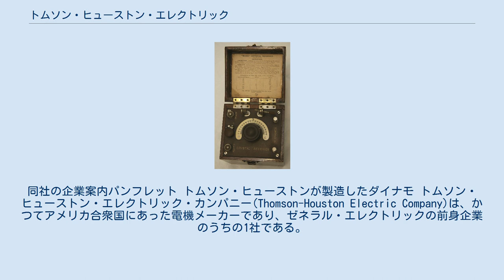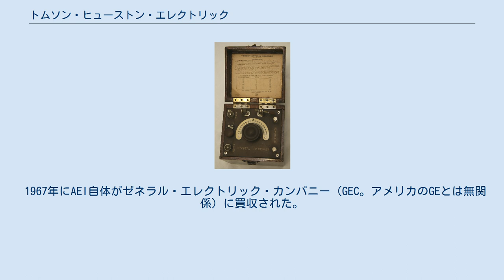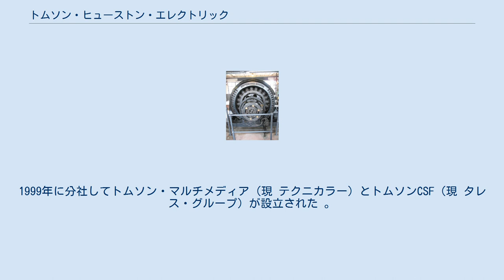トムソン・ヒューストン・エレクトリック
同社の企業案内パンフレット トムソン・ヒューストンが製造したダイナモ トムソン・ヒューストン・エレクトリック・カンパニー(Thomson-Houston Electric Company)は、かつてアメリカ合衆国にあった電機メーカーであり、ゼネラル・エレクトリックの前身企業のうちの1社である。
 トムソン・ヒューストン・エレクトリックは1882年にエリフ・トムソンとエドウィン・J・ヒューストンによって創業された。
チャールズ・A・コフィン率いるマサチューセッツ州リンの投資家グループが出資して、コネチカット州ニューブリテンにあったアメリカン・エレクトリック（1880年創業）という会社を買収して設立された。
出資者の大半がリンの製靴業者だったため、設立後すぐにリンに本社を移転した。
 チャールズ・A・コフィンが社長に就任して、財務、マーケティング、販売業務を担当した。
エドウィン・W・ライスが製造施設を担当し、エリフ・トムソンは研究開発を担当した。
同社は1892年までに売上高1,000万ドル、従業員4000人の企業に成長した。
 1884年、国際的な販売の促進のためにトムソン・ヒューストン・インターナショナル・カンパニーが設立された。
 1888年、トムソン・ヒューストンは、マサチューセッツ州初の電化の路面鉄道であるリン・ボストン路面鉄道のハイランド線の発電・推進装置を供給した。
 1889年、トムソン・ヒューストンは、チャールズ・F・ブラッシュが設立したブラッシュ社との間のアーク灯とダイナモの特許紛争の解決のために、同社を買収した。
 1892年、J・P・モルガンの手配により、トムソン・ヒューストンはニューヨーク州スケネクタディのエジソン・ゼネラル・エレクトリックと合併し、ゼネラル・エレクトリック(GE)を設立した。
両者が持っていたリンとスケネクタディの工場を、GEの初期の工場とした。
 "Bijou" Crystal receiver manufactured in 1923 by the "British Thomson-Houston Co., Ltd." ブリティッシュ・トムソン・ヒューストン（BTH）は、1896年5月にアメリカのGEの子会社として設立された。
 1928年、ライバル企業だったメトロポリタン＝ヴィッカースの電機部門と経営統合して、特殊会社・英国電気産業連合(AEI)の傘下となった。
これにより、AEIは1930年代から40年代にかけて大英帝国の最大の軍事請負業者となった。
 1967年にAEI自体がゼネラル・エレクトリック・カンパニー（GEC。アメリカのGEとは無関係）に買収された。
GECは、1999年に防衛事業を分離して、マルコーニ社（現テレント）とした。
 1893年、アメリカのGEの関連会社として、コンパニー・フランセーズ・トムソン・ヒューストン（CFTH: Compagnie Française Thomson-Houston） がパリで設立された。
この会社から、後にトムソングループが生まれた。
1999年に分社してトムソン・マルチメディア（現 テクニカラー）とトムソンCSF（現 タレス・グループ）が設立された 。
また鉄道関連製品メーカーのアルストムは1998年に綴りを「Alstom」に改めるまでは「Alsthom」という綴りであり、そのうちの「thom」の部分はトムソン・ヒューストンに由来する。